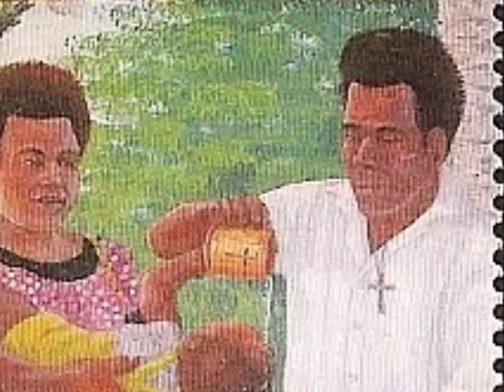Bl. Peter To Rot